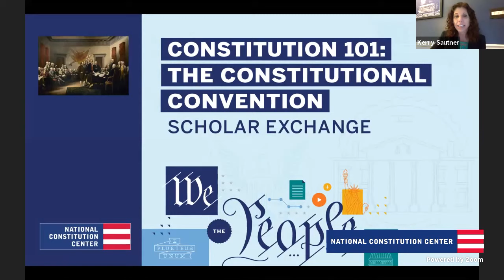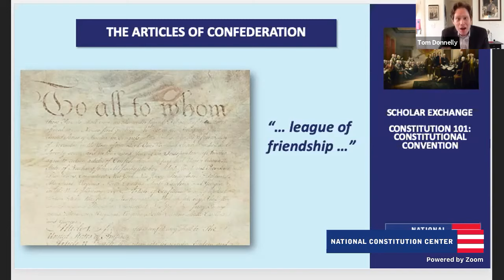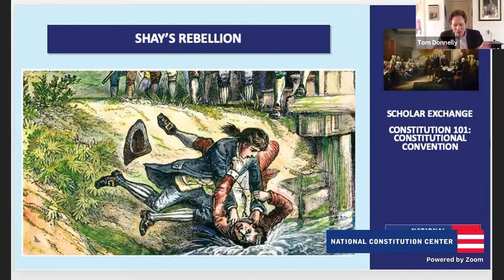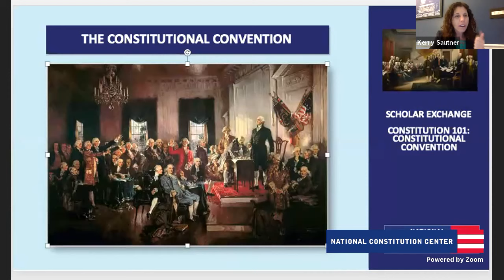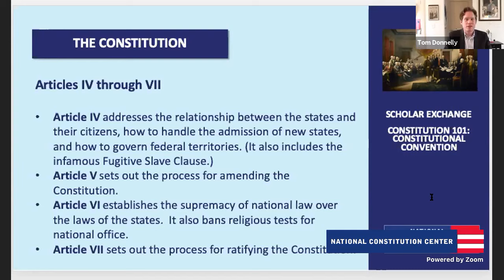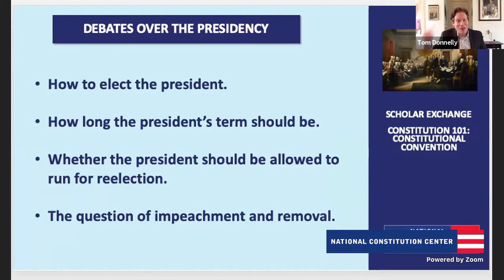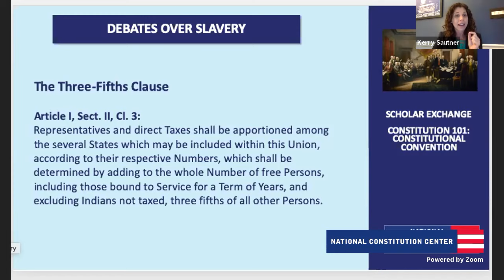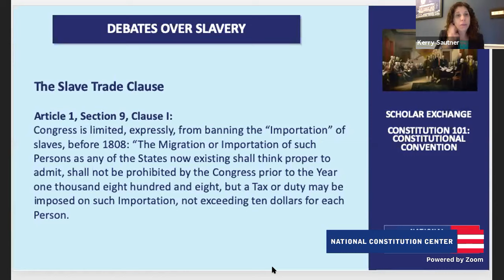Scholar Exchange: Constitution 101: Constitutional Convention (Middle School Level)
In this civics lesson, Chief Learning Officer Kerry Sautner and Senior Fellow for Constitutional Studies Thomas Donnelly examine the issues and events that led to the Constitutional Convention in Philadelphia in the summer of 1787, including the weakness of the Articles of Confederation, Shay’s Rebellion, and the growing need for a new national government. Students also explore the Convention, and its major turning points and compromises—including the Connecticut Compromise, the Electoral College, the Three-Fifths Compromise, and the Slave Trade Clause.